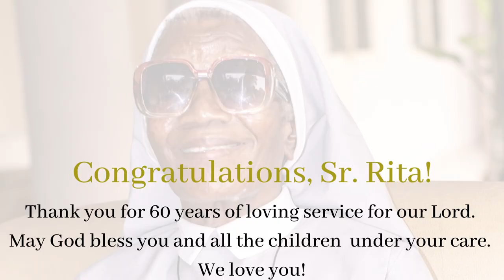Sister Rita's Diamond Jubilee! | 60 Years of Religious Service in Photos